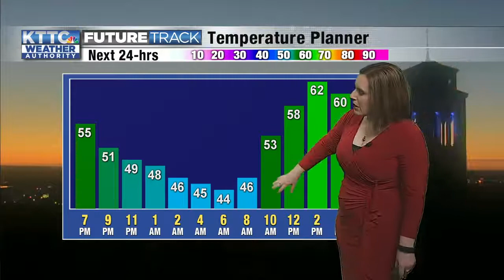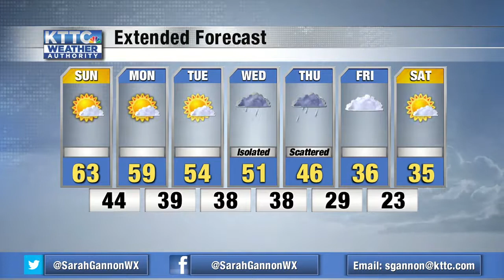Sarah Gannon 11.6.21.